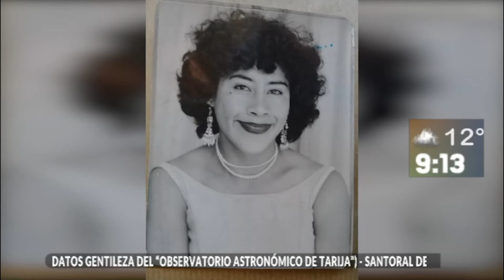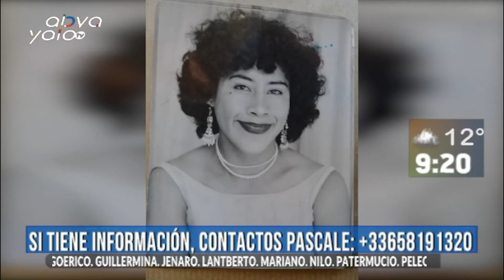Francesa y argentino investigan la vida de una de las primeras mujeres transgénero en Bolivia